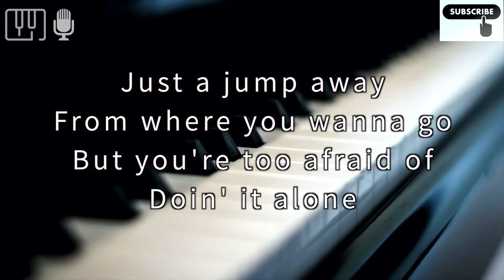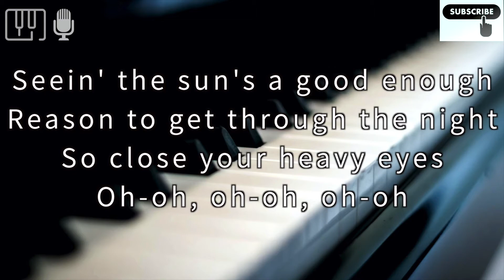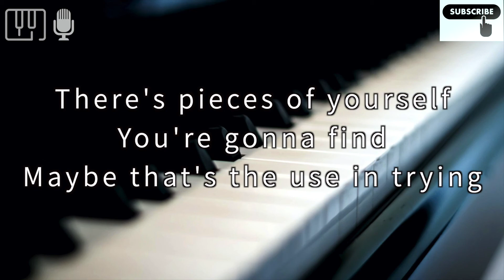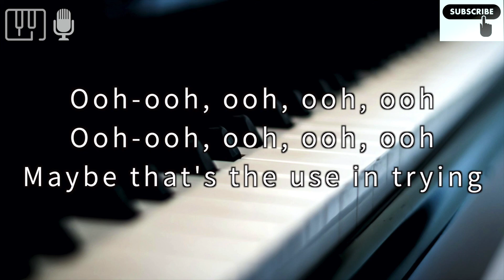Alessia Cara - The Use In Trying Piano Karaoke (PAW Patrol: The Movie)